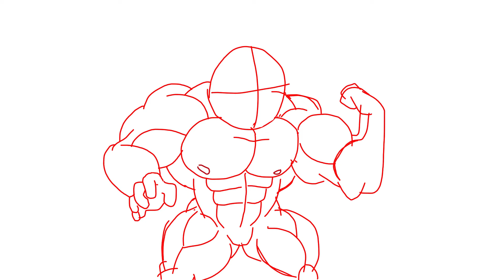Muscle growth animation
They are drafts for a transformation animation idea, it was inspired by a sequence of Goku transforming into oozaru.

When I have time I will make a more detailed version.

For those asking about the video of Bakugo transforming into the Hulk, it is in the works.